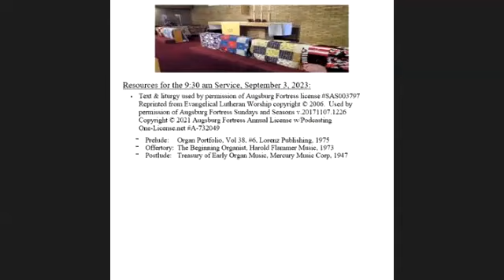St Andrew Mundelein Live Recorded Worship 3 September 2023